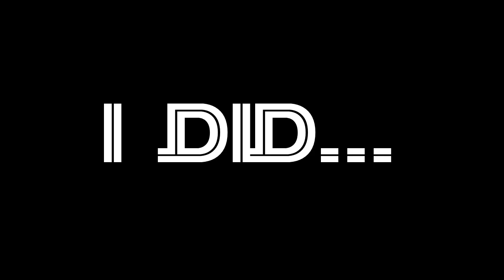La la la jlt: JLT,S COMA.- I DID…